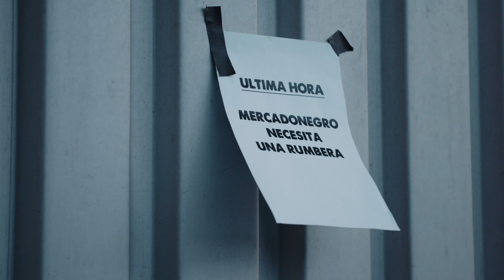Mercadonegro - La Rumbera (video oficial)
Mercadonegro presenta ''La Rumbera''

Tema incluido en nuestro nuevo trabajo discográfico ''Se acabo el cuento', Disponible en todas las plataformas digitales :

Creditos :
Músicos y Arreglista :
Lead Vocal : Armando ''El Moro'' Miranda
Piano & Arreglista : Aismar Simon
Bajo : Dimitris Christopoulos
Congas : Edwin Sanz
Timbal,Bongo,Maracas,Güiro,Coros : Rodrigo Rodriguez
Trombones : Lisbel Acosta & Humberto Amesquita
Trompetas : Giancarlo Ciminelli & Gabriel Otoya
Sax Baritono : Daniele Comoglio
Coros : Robert Marcano, Josbel Rodriguez, Rodrigo Rodriguez
Mix : Jose Mendoza
Mastering : 440 Studios By Fernando Alvarez
Grabado en : The Colors Records & Go Studio - Zurich
Productor Ejecutivo : Eddie Villanueva

Videoclip :
Four Avenues
Director : Edgar Hernandez
Edicion : Piernicola Barone
Camara y Color : Pierangelo Barone